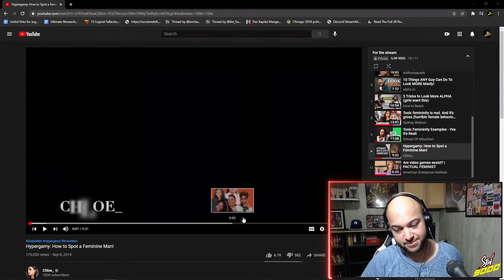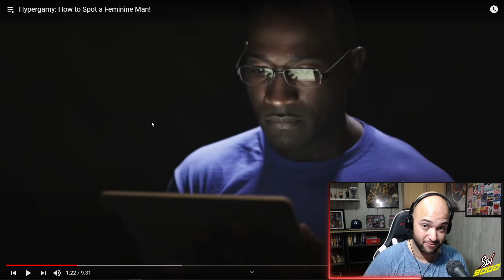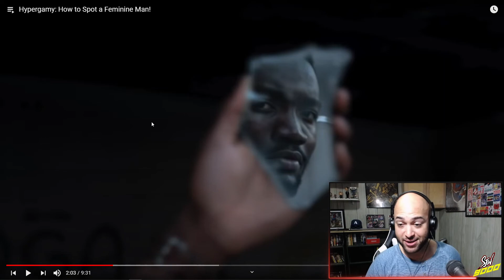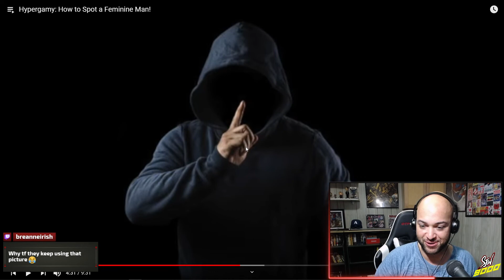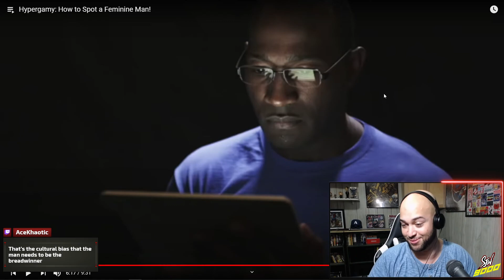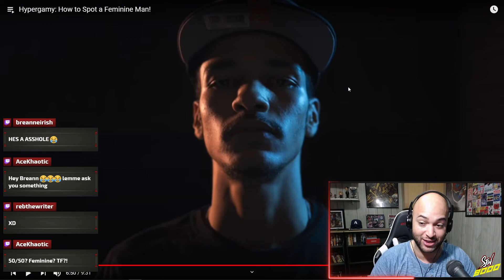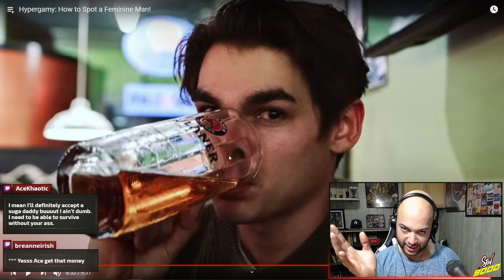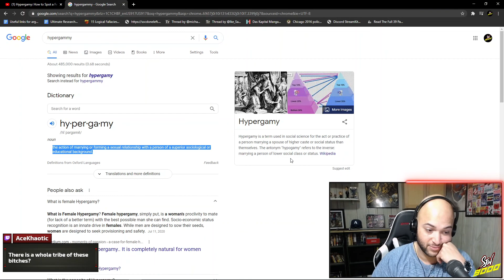Women Are Toxic Apparently Part 1: Hypergamy Tribe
Oh she's a gold digger way over town...